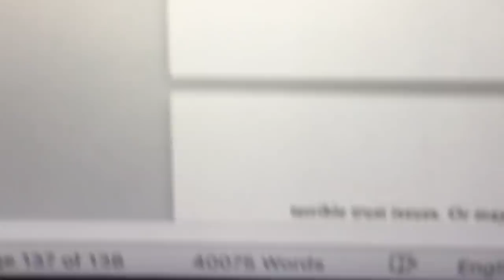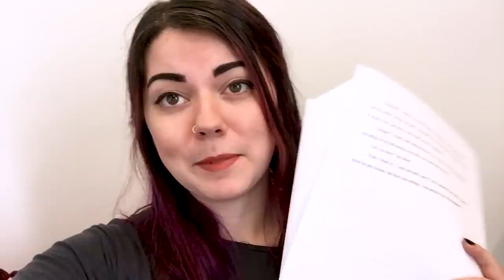I Wrote An Entire Book In 30 Days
"I'd really like to go back in time and punch myself for thinking this was a good idea."

MUSIC
SFX Provided By AudioBlocks